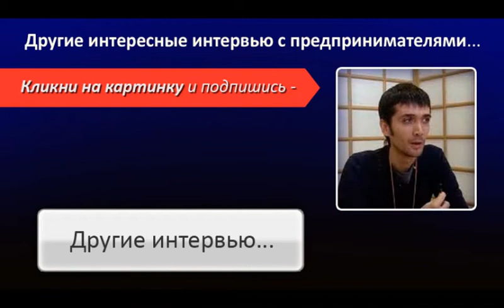Вадим Ширяев: Управление знаниями в бизнесе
Вадим - один из лучших маркетологов (входит в ТОП-5 лучших маркетинговых экспертов России с 2004 года, по многим рейтингам является маркетинговым экспертом-консультантом номер один в России). Президент СОМАР (Содружество Организаций по Развитию Бизнеса). Вице-президент РАМУ (Российская Ассоциация Маркетинговых Услуг). Председатель комитета инновационного маркетинга Гильдии маркетологов.